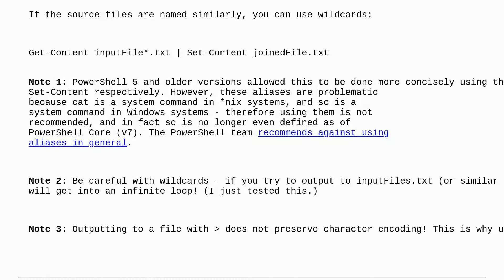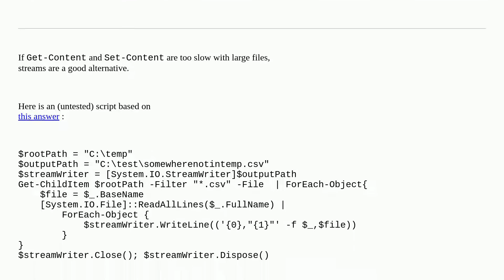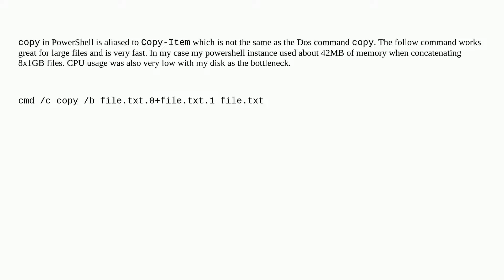How to run windows command shell "copy" from PowerShell?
A special thanks goes out to the awesome community

  powershell